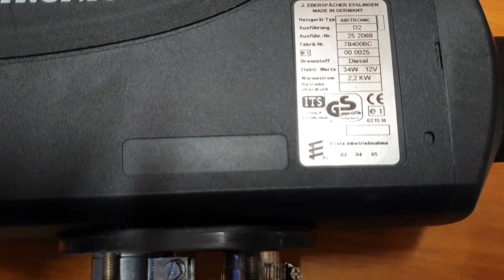Eberspacher D2 post refurbishment run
Eberspacher D2 first run since full refurbishment. Nite I had primed the fuel line before this video.